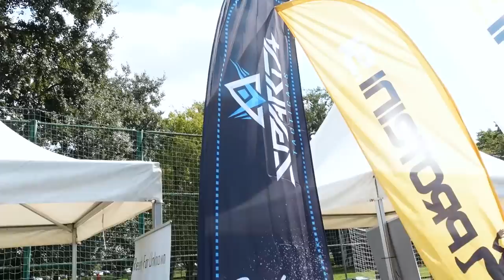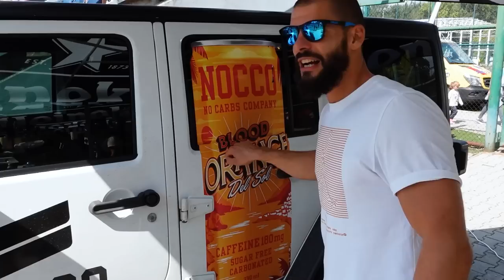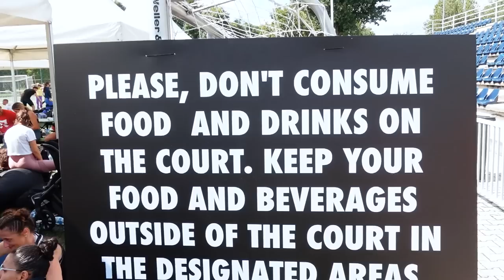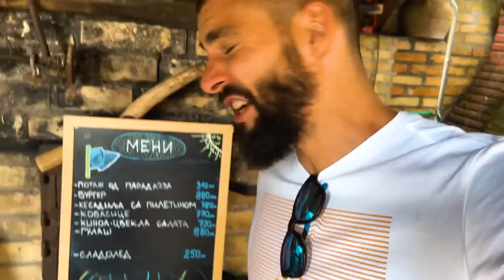SLEDEĆI PUT DONOSIMO KRUŠKU ZA NABADANJE! NIKAD JAČI DAN! Vikend vlog!